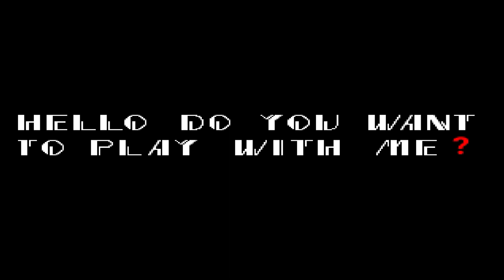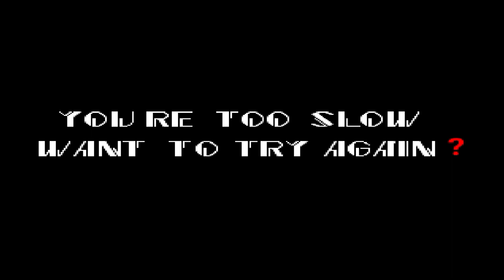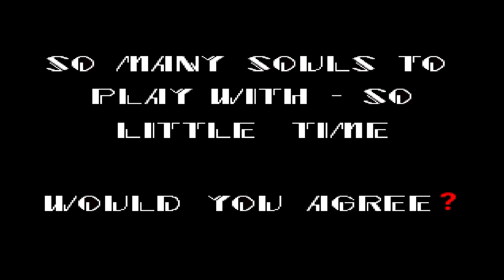What If Sonic Became EVIL! (Sonic.exe)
This is Sonic The Hedgehog but if it was a horror game! in this game Sonic goes on a rampage and kills all his friends and turns into Sonic.exe

Suggested by @eliplayshorror